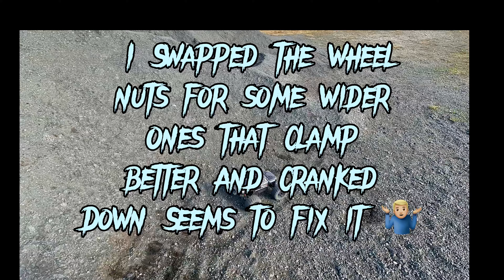“Rip N Flip” Arrma Outcast 6s EXB on Ragnarok tires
Back to terrorize the hill with the Arrma Outcast 6s EXB! The Ragnarok's from the 6s Big Rock are a very firm tire with small lugs. They are very poor in most dirt conditions but they are amazing here! off axis landings can wreak havoc on a set of badlands after a few sessions but these don't care haha
Thanks for stopping by, hope you found some enjoyment in this tomfoolery!